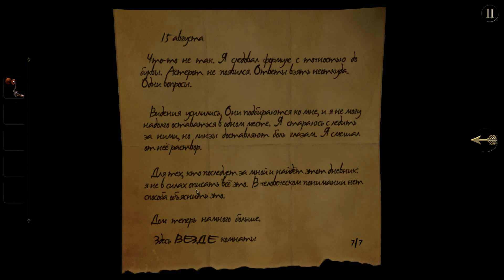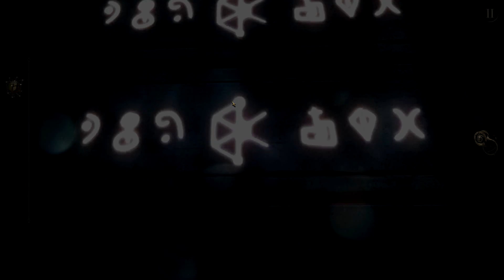The Room | Прохождение | E03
Игра приглашает нас на заброшенный чердак загадочного дома. В комнате есть сейф. Давайте посмотрим, что он скрывает от нас и отгадаем все его тайны? Нужно только найти правильный путь для решения загадки.